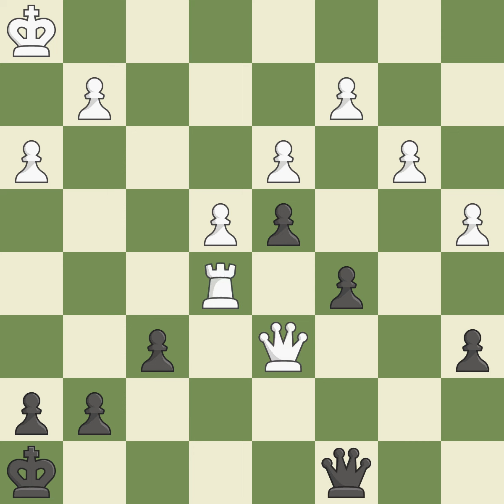Vienna Game: Max Lange Defense, 3.Bc4 Nf6 4.f4, Event: Simultan, Site:Houston (USA), Date:1964, Rou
Vienna Game: Max Lange Defense, 3.Bc4 Nf6 4.f4, Event: Simultan, Site:Houston (USA), Date:1964, Round:?, White:Fischer Robert J (USA), Black:Ermidis N, Result1-0, ECOC30, WhiteElo:2780, BlackElo:0